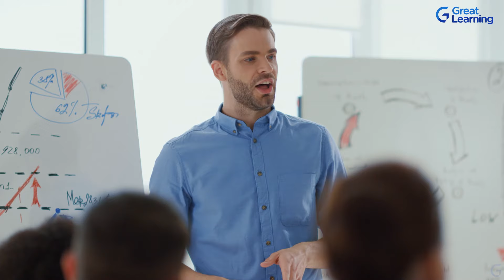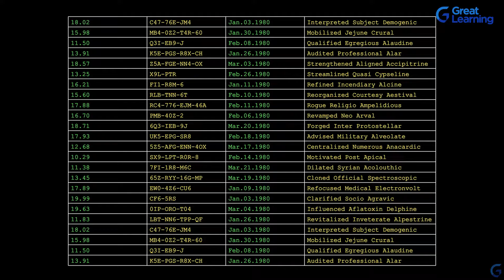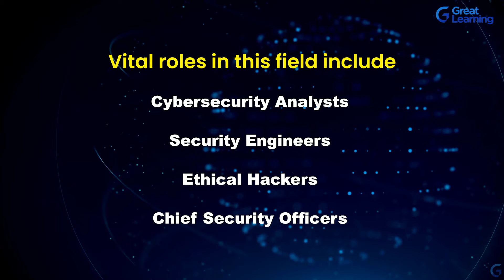Top 7 Technologies Trending in 2024! | Master these to stay ahead of the curve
The last 10 years saw a boom in technical innovation leading to almost 2.4 million job openings in 2023. If you are planning to make a mark in the tech industry and stay ahead of the curve, you might want to watch this video, where we have revealed the top 7 technologies in 2024 that are expected to grow more popular over the next few years, leading to an exponential growth in high paying job opportunities in the market

🏁 Topics Covered:
00:00 - 00:40 - Introduction
00:41 - 01:31 - Technology No. 7
01:32 - 02:15 - Technology No. 6
02:16 - 03:25 - Technology No. 5
03:26 - 04:05 - Technology No. 4
04:06 - 04:40 - Technology No. 3
04:41 - 05:19 - Technology No. 2
05:20 - 06:15 - Technology No. 1
06:16 - 06:50 - Conclusion

⚡ About Great Learning Academy:
Visit Great Learning Academy to get access to 1000+ free courses with free certificates on Data Science, Data Analytics, Digital Marketing, Artificial Intelligence, Big Data, Cloud, Management, Cybersecurity, Software Development, and many more. These are supplemented with free projects, assignments, datasets, and quizzes. You can earn a certificate of completion at the end of the course for free.

⚡ About Great Learning:
With more than 10 Million+ learners in 170+ countries, Great Learning is a leading global edtech company for professional and higher education offering industry-relevant programs in the blended, classroom, and purely online modes across technology, data, and business domains. These programs are developed in collaboration with top institutions like Stanford Executive Education, MIT Professional Education, Wharton, University of Arizona, Northwestern University, The University of Texas at Austin, NUS, IIT Madras, Microsoft & more.